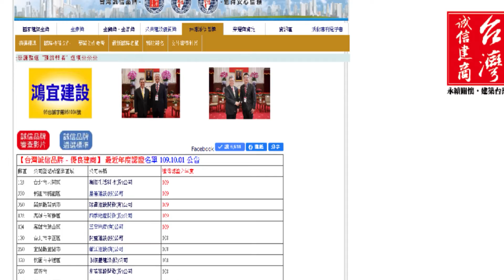109年度 「鴻宜建設」 認證誠信建商 榮耀與肯定